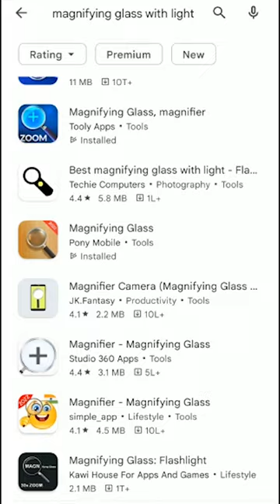Magnifying Glass App for Mobile Phone | How To Use Mobile Screen Magnifier | ATube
Magnifying Glass App for Mobile Phone. Learn how to use a mobile screen magnifier app on your phone on ATube. This app will zoom the small font-sized text. This app with a flashlight will solve the day-to-day problems of not being able to read the small words or texts on your mobile phone.